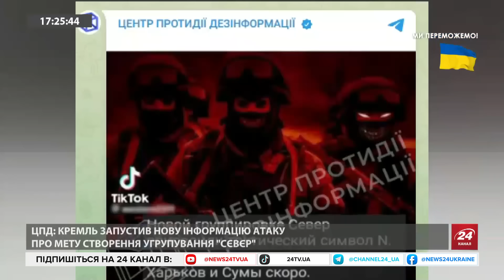СВІТАН: ЛАЗЕРНА зброя Лукашенка / У Криму ГОРЯТЬ цистерни палива / PATRIOT made in Ukraine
У новій інформаційній годині з ведучою Ольгою Білан військовий експерт, льотчик-інструктор, полковник запасу Роман Світан розповів про нову систему ППО ворога С-500 і висловився стосовно заяви Лукашенка про виробництво в Білорусі лазерної зброї. Експерт проаналізував військову допомогу яку планують незабаром надати Україні союзники та припустив, що путінські війська імовірно зроблять спробу наступу на фронті у липні, коли відбуватиметься саміт НАТО у Вашингтоні. Більше — у відео.